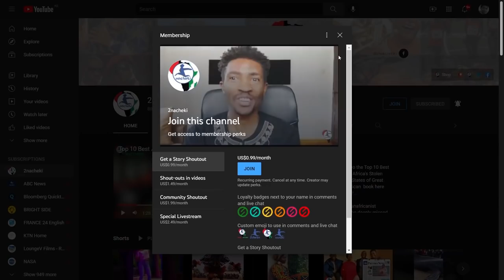Ethiopia PM Thanks Africa for Set AU Meeting in Addis, Fuel Crisis in Uganda, Zanzibar Blue Economy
Welcome to the 2nacheki channel.
Here is your latest AfricanNews
Afcon Highlights.
PM Abiy Lauds Africans For Deciding To Hold AU Meeting In Addis Ababa.
Chad's leader thanks Qatar for hosting reconciliation talks.
Fuel crisis in Uganda over build-up at the border.
Paul Rusesabagina of "Hotel Rwanda" fame absent at the opening of appeal trial.
Zanzibar Sets Sights On Developing Island's Blue Economy.
Ethiopia PM Thanks Africa for Set AU Meeting in Addis, Fuel Crisis in Uganda, Zanzibar Blue Economy, and more#Africanews

2nacheki  pronounced tunacheki which means 'We Are Watching ' in Swahili slang. Our goal is to educate, inform & entertain you all about the real Africa while showing the World that Africa is Watching.